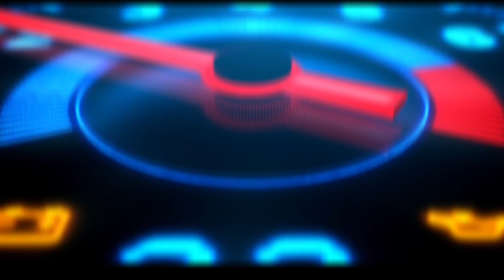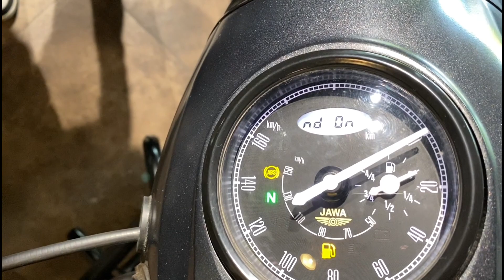Police भी इस Bike को देख कर रोकती नहीं । Jawa Perak Review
Jawa & Yezdi Tanishq Motors
Plot 9 phase-1, Industrial Area, Chandigarh
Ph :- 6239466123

MY GEAR'S :- 👇👇👇👇👇👇👇👇👇
1. 👉My Mic For Youtube
2. 👉Best Action Camera
3. 👉Best tripod Under 1k
4. 👉Ring Light

BEST GEAR'S FOR CAR'S 👇👇👇👇👇👇👇
1. 👉Bike & cars washing equipments under ₹500
2. 👉Water Proof Anti fog Film
3. 👉Seat Back Pain Relief
4. 👉Vacuum Cleaner
5. 👉Universal car Mobile Holder

BEST GEAR'S FOR BIKE'S 👇👇👇👇👇
1. 👉KTM Style Universal Indicator
2. 👉Indicator Flasher
3. 👉Mobile Holder
4. 👉Handlebar Clutch Protector